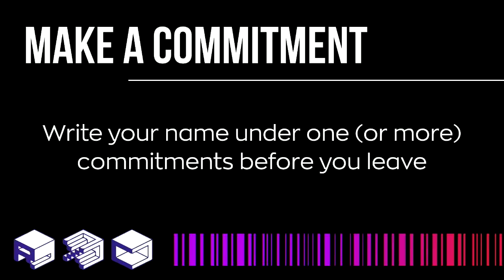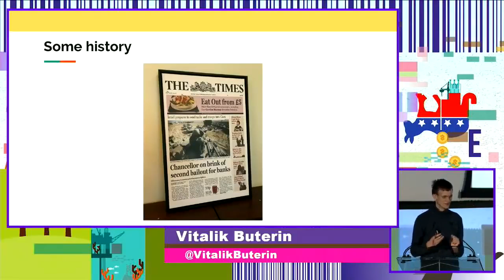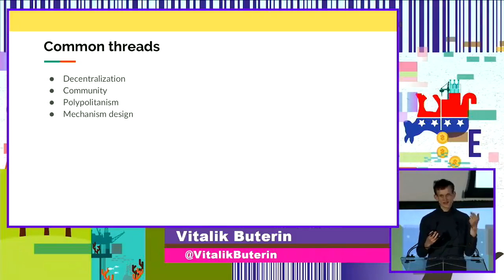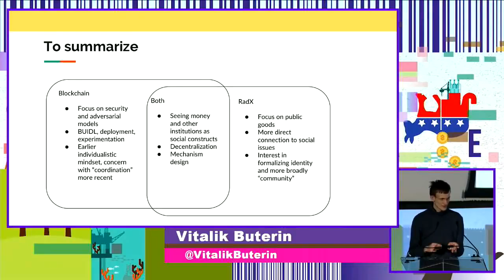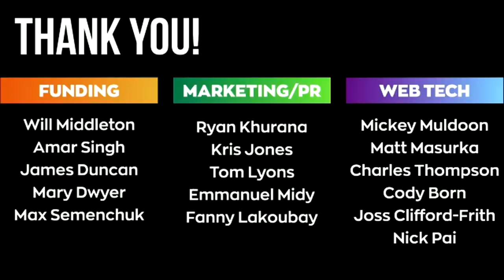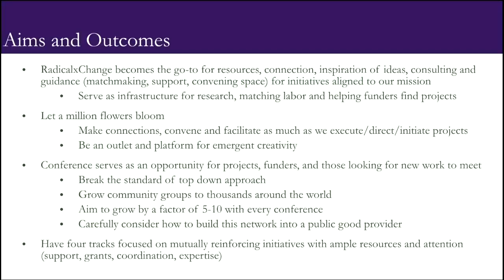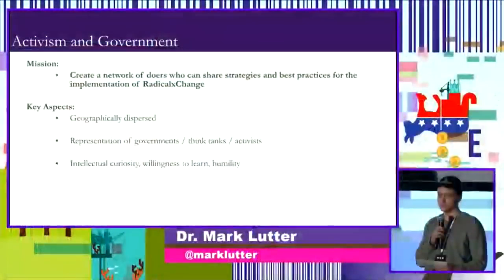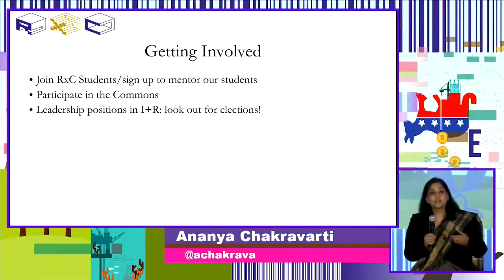Blockchain & RadicalxChange Communities: Better Together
Filmed at the RadicalxChange conference in Detroit, March 2019